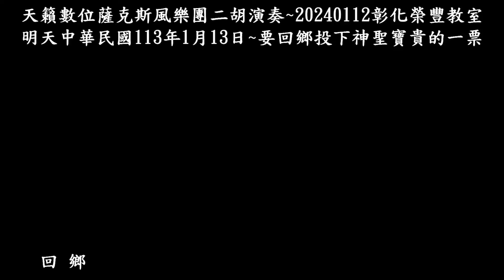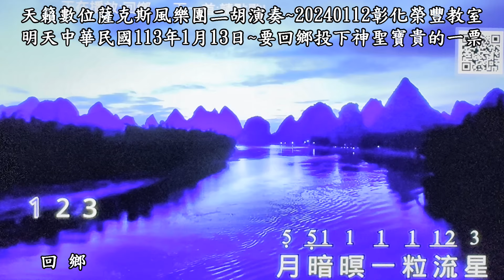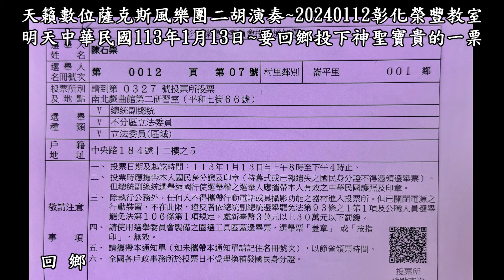回鄉~陳石崇G調~天籟數位薩克斯風樂團二胡演奏~20240112榮豐彰化教室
失去節奏的探戈~陳石崇C調~天籟數位薩克斯風樂團二胡演奏~20240110榮豐彰化教室
三聲無奈~陳石崇Cm調~天籟數位薩克斯風樂團二胡演奏~20240109榮豐彰化教室
港都夜曲~陳石崇Am調~天籟數位薩克斯風樂團二胡演奏~20240107榮豐彰化教室
20231026是Stone自高爾夫球場轉換場地至槌球場正式滿7年了，而薩克斯風將邁入第14年！
感恩自己是彰化社大教週二、四兩班的薩克斯風老師；週四班班長是王董鏡台槌球國手，親自幫我們的槌球桿刻上姓名和日期20161026至今七年！
我和老婆天天一大清早至八卦山彰化縣體育場槌球場練球；命中註定和八卦山結緣，因85年加入彰化IMC，即擔任高爾夫球隊總幹事，月例賽在彰化高爾夫球場！
也因為要精進薩克斯風教學，王鏡台班長教法是高爾夫球推桿，因為可以節省太多的時間；進而熱愛槌球！
老天爺是公平的，每個人一天都24小時；一樣米養百樣人，怎麼運用各憑本事，自認為薩克斯風教學需花很多時間精進，才能讓同學們信服！而必須調整時間的運用，七年來選擇對同學們負責任，教學相長，自己也受益良多！老婆Lisa玩音樂在寶山路423號滿五年了，我也在滿65歲遷移戶籍至彰化市中央路，生活機能非常好，願能夠天天往槌球場打球運動趣，20231122地面GOLF首航；加上體育場的健興游泳池滿65歲免費進場游泳，自始至終將槌球當成GOLF享受，自20231122又多了地面GOLF；可以省下很多時間與金錢；高爾夫球賽的名言：「putter is for money」翻成中文「推桿是為了錢」，高爾夫球名將輸贏都是在果嶺上的推桿啊！